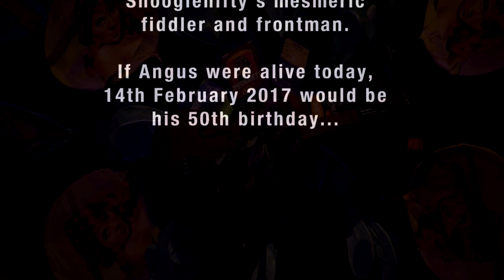Shooglenifty and friends - 250 to Vigo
Released on 14 February 2017, to celebrate what would have been Angus R Grant's 50th birthday. Featuring Eilidh Shaw, Laura Jane Wilkie, Adam Sutherland, Charlie McKerron, Duncan Chisholm and Gavin Marwick on fiddle, and a mesmerising recitation by Olaia Maneiro of Banda das Crechas.